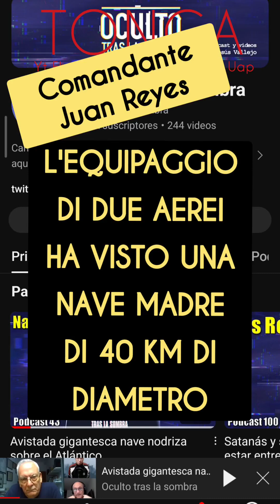LA NAVE MADRE DI 40 KM DI DIAMETRO È STATA VISTA DA DUE AEREI PASSEGGERI. Sottotitoli italiani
Intervista di Juanje Vallejo sul suo canale YouTube "OCULTO TRAS LA SOMBRA" al testimone, il comandante Juan Reyes.